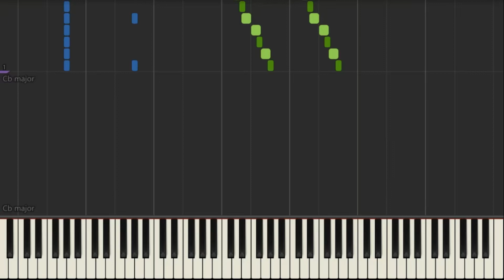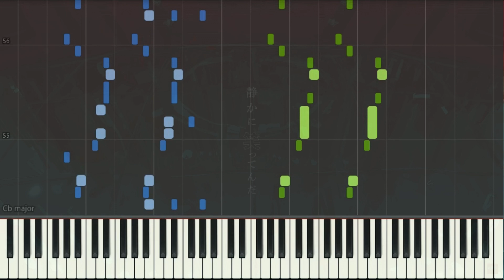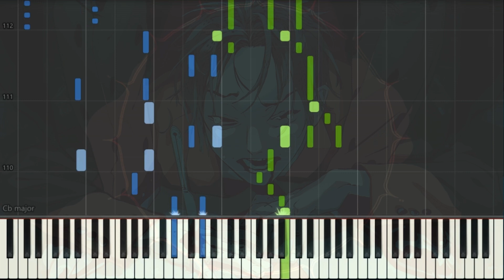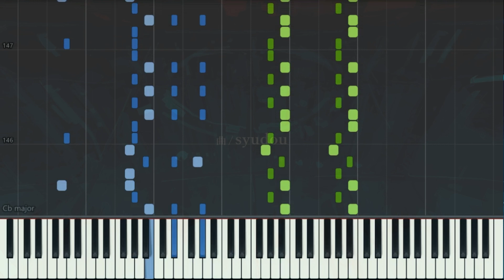syudou / 爆笑 (LOL) // ピアノ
Song: 爆笑
Artist: syudou
My goodness this is an absolute banger (as in the original and not this arrangement w)